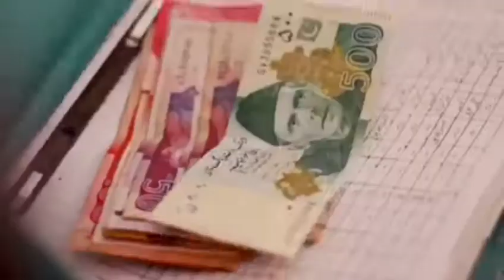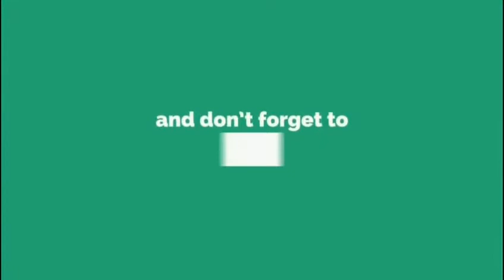Welcome to Naya Pakistan